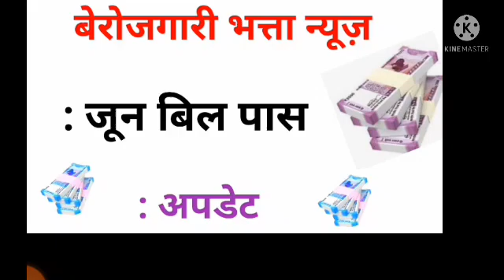6 अगस्त 2021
जॉन बेरोजगार भत्ता बिल पास